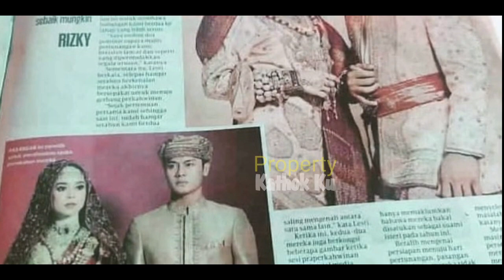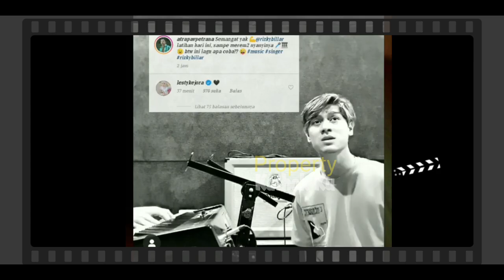Lesti SETiA TEMANi Billar di DETIK-DETIK Launching Single TERBARU Rizky Billar 'PEMIMPINMU'❓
Jangan Lupa: _
Thankz!!..